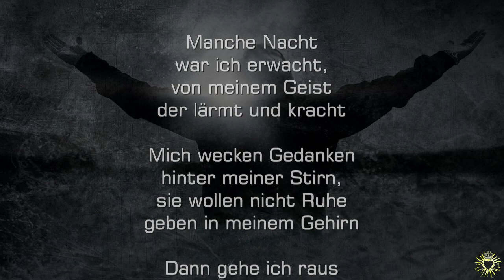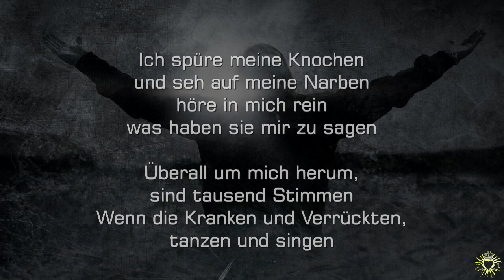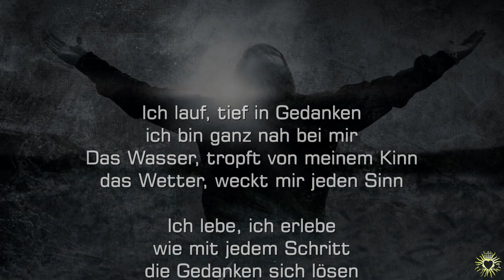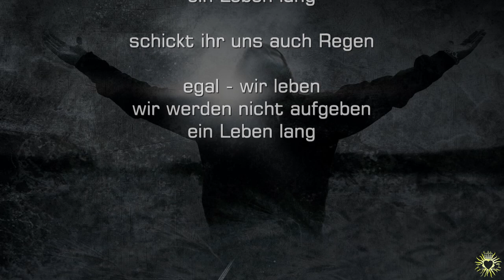EXZESS - Wir werden leben [Text]